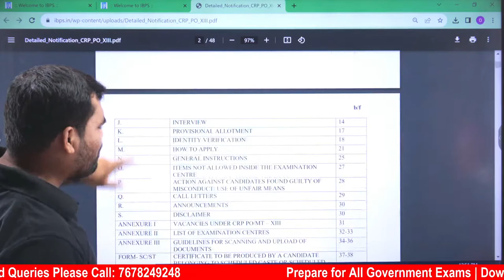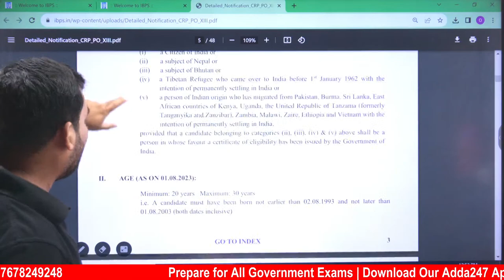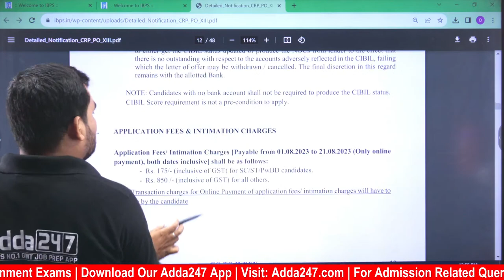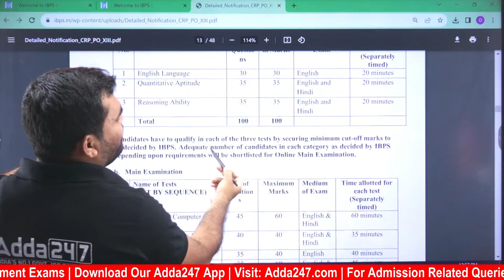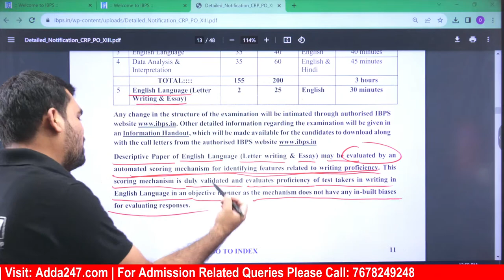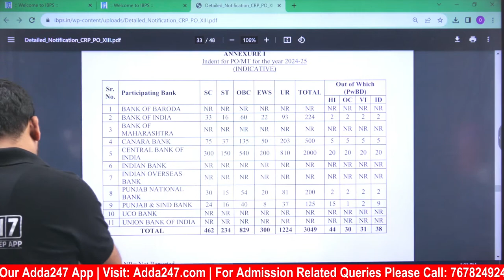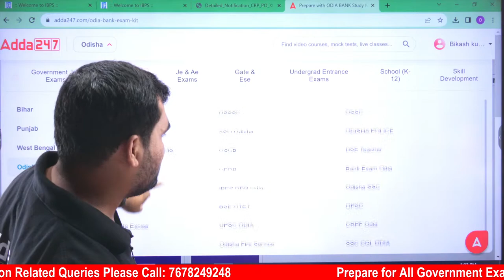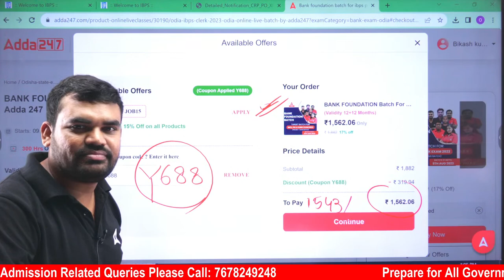IBPS PO Notification 2023 | IBPS PO Salary, Fees, Vacancy Details, Syllabus & Exam Pattern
IBPS PO Notification 2023 | IBPS PO Salary, Fees, Vacancy Details, Syllabus & Exam Pattern | Know Full Details,  In this comprehensive video, we bring you a complete guide to IBPS PO, covering crucial information about the salary, fees, vacancy details, syllabus, and exam pattern.

👉IBPS PO 2023 Notification Out!!

LIVE CLASSES

👉 ‘Agni’ A Target Batch For OSAP / IRB Constable / Fireman Exam 2023